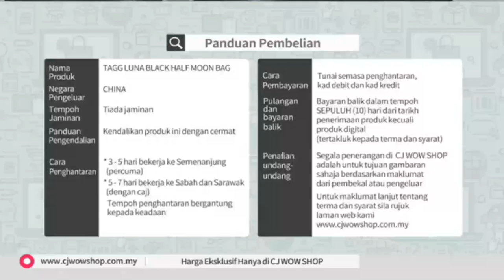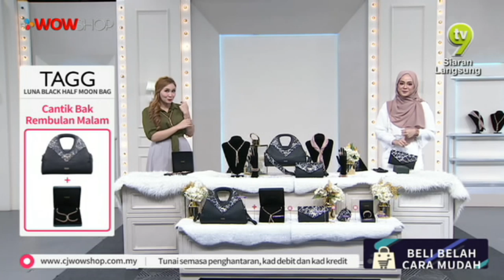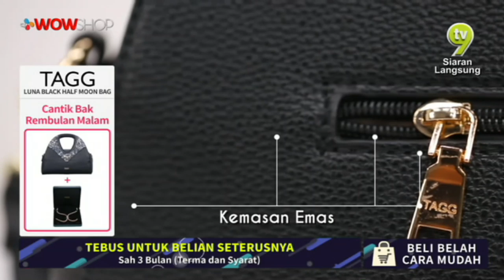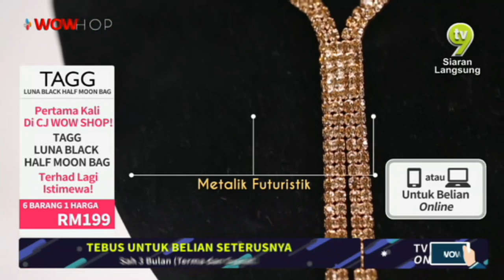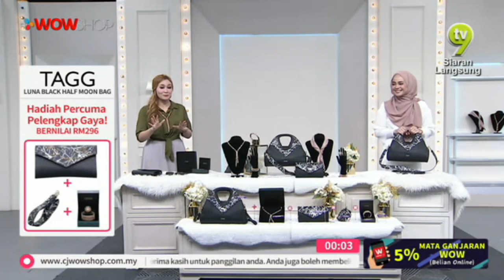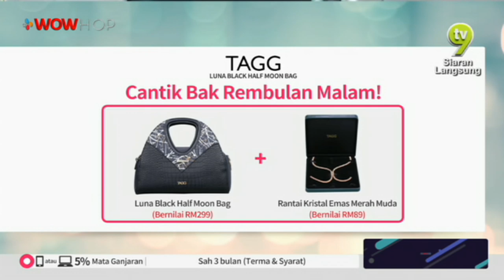LIVE / 11:00 / 22 DEC 18 / TV9 / TAGG CROCODILE PRINT /LIYANA & AMEERA / P2737